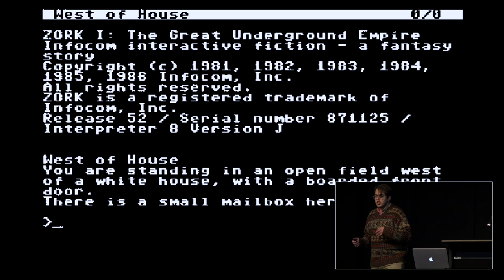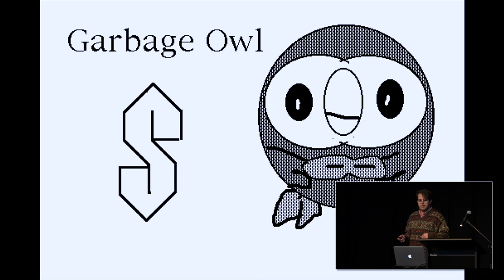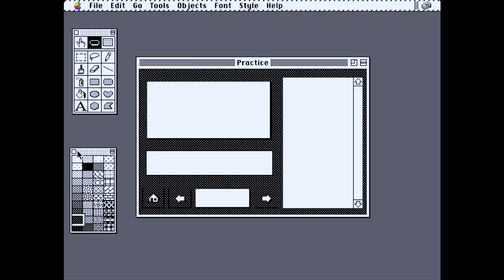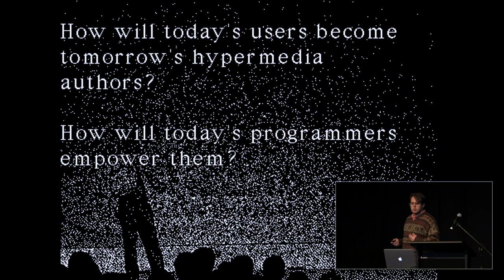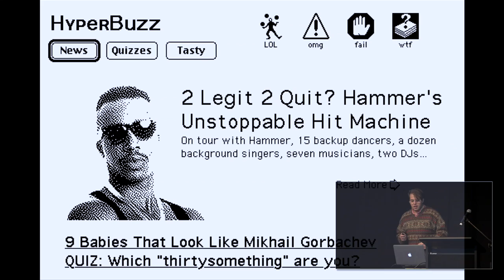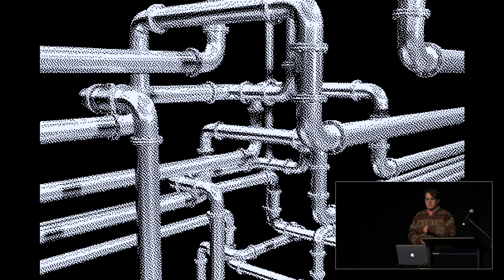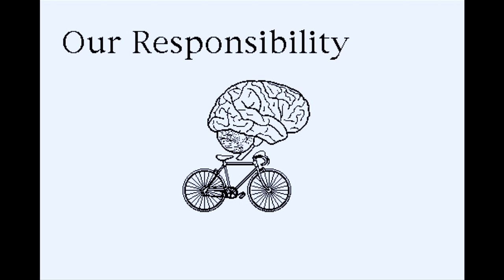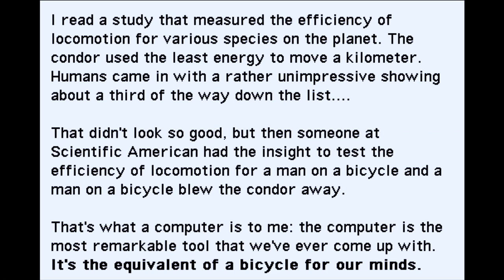Justin Falcone: The Origin of HyperCard in the Breakdown of the Bicycle for the Mind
Thank you to Mozilla for making video recording possible.

HyperCard was a programming tool for non-programmers that inspired much of the design of the early Web. However, the spirit of HyperCard -- the blurring of computer "use" and "programming" -- has been lost as the web has become a mainstream consumption-centric medium. This talk imagines an alternate timeline, where our tools have evolved to empower everyone and not just developers.